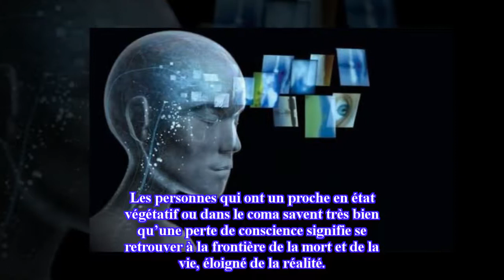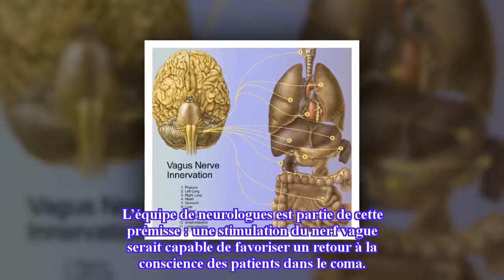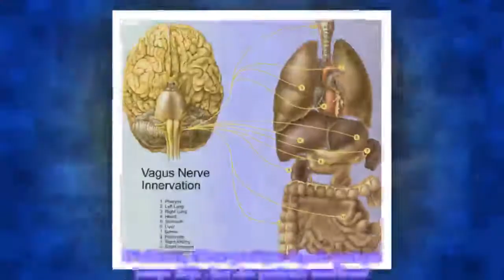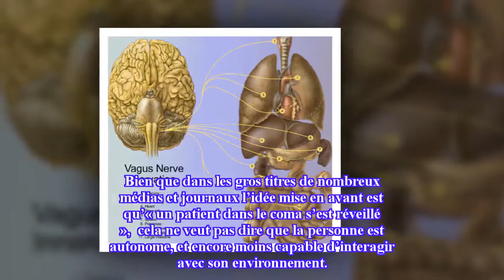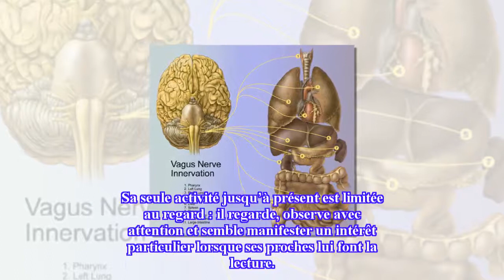Un homme dans le coma recouvre la conscience grâce à une thérapie révolutionnaire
Bien que le patient ne parvienne pas encore à interagir avec l’environnement, ce qui est certain, c’est qu’il a recouvré la conscience : il est bel et bien réveillé et son regard réagit aux stimuli externes